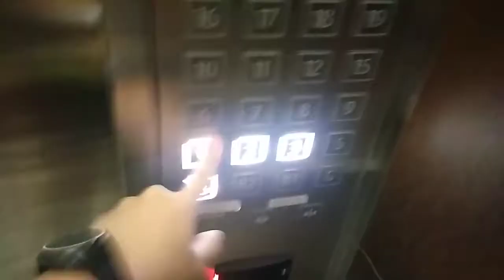(July 2020 Second recording) KONE Lifts at Taman Anggrek residence